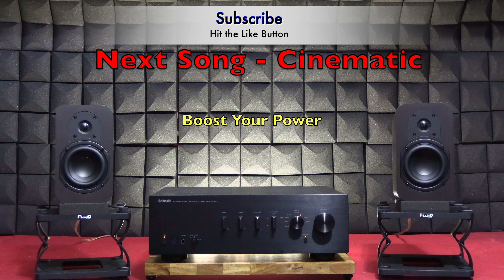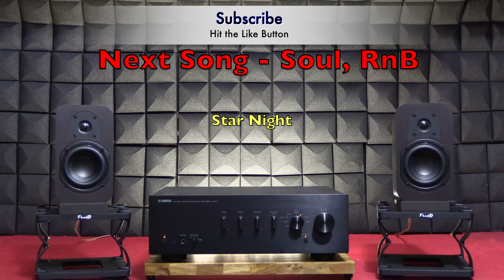[SRS] Micca RB42 Bookshelf Speakers / Yamaha A-S301 Integrated Amplifier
Sound Reference Series - Speakers with many others integrated amplifier. I want to build Library of the Sound Reference. hope it helps people who need it!

thanks

Timecodes
0:00 - intro
0:07 - All the way up / Electronic / by Hadar Sopher
0:48 - Bedroom / Soul & RnB, Pop / by Raquel Castro, The Wildcardz
1:30 - Boost Your Power / Rock / by CustomMelody
2:29 - Chemtrails / Cinematic / by Semo
3:19 - Get Ready / Cinematic, Rock, Pop / by Midnight Noise
4:10 - Higher Love / Electronic, Pop / by Ben Fox
5:25 - Is Leroy On It / Jazz, Acoustic, Retro / by Southside Aces
6:24 - Pull Me Closer / Electronic, Pop, Hip Hop / by WEARETHEGOOD,
7:37 - Punkd / Cinematic, Electronic / by Out of Flux
8:38 - Seasons / Cinematic, Classical / by ANBR
9:48 - Star Night / Acoustic, Rock, Pop / Wonderland
10:39 - Time Traveling / Soul & RnB / Sarah Kang feat. Anthony Lazaro
12:12 - Crash and burn / Death Metal / Kissing Candice
13:37 - Magic Show / Death Metal / Kissing Candice
14:34 - Fields / Acoustic Guitar / Livio Bartolo